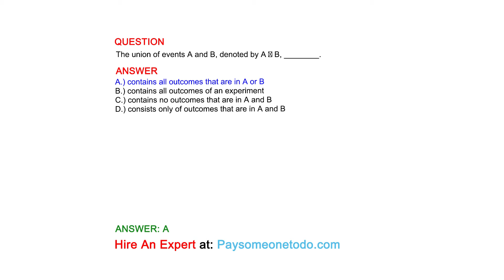The union of events A and B, denoted by A ∪ B, ________.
QUESTION

ANSWER
A.) contains all outcomes that are in A or B
B.) contains all outcomes of an experiment
C.) contains no outcomes that are in A and B
D.) consists only of outcomes that are in A and B